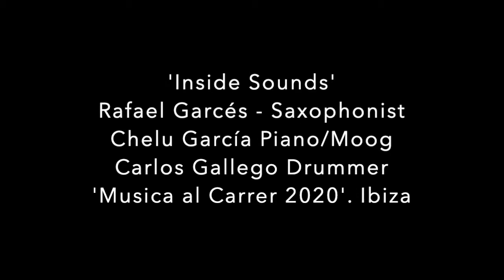'Inside Sounds' Chelu García, Carlos Gallego, Rafael Garcés 2020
'Música al Carrer' Ibiza 2020.

Inside Sounds

Rafael Garcés- Soprano Saxophone

Chelu García- Piano/Moog

Carlos Gallego- Drummer

Filmación: C&G Productions